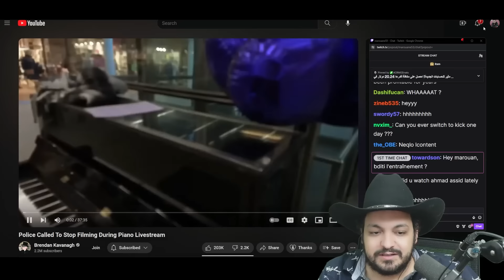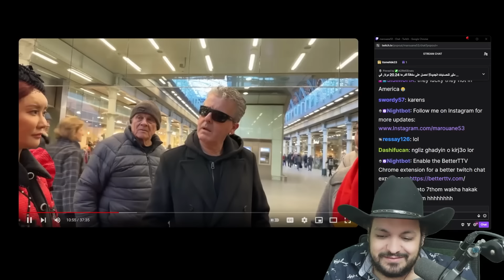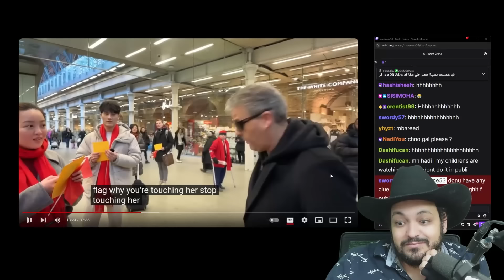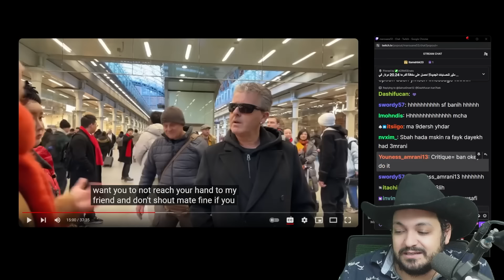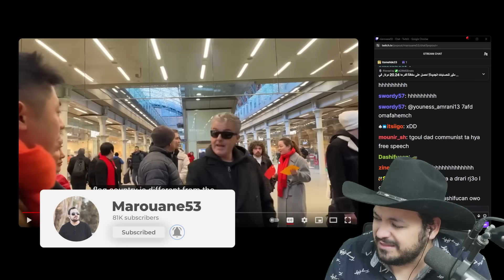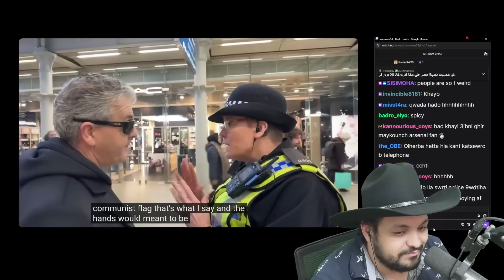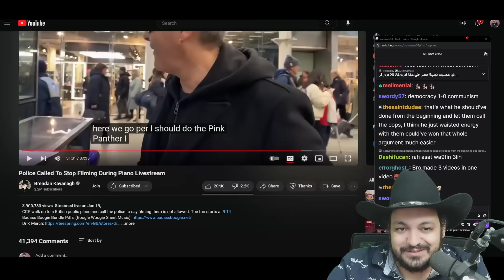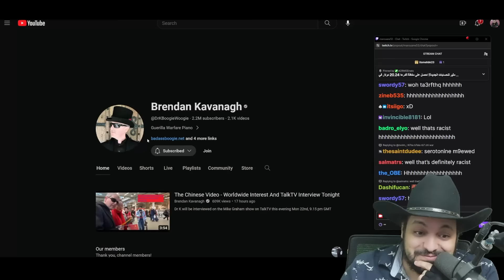شناوا بغاو يحكرو على يوتوبر إنجليزي